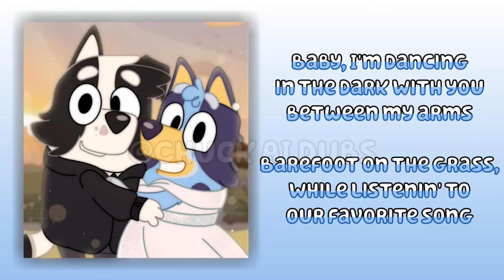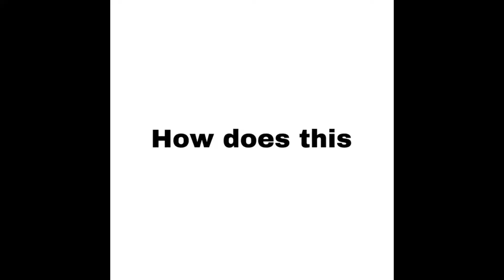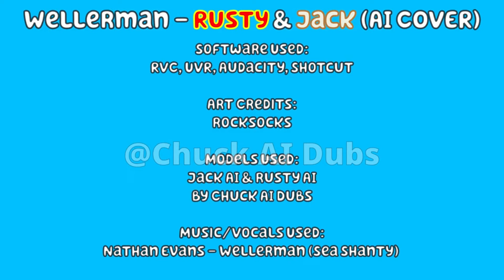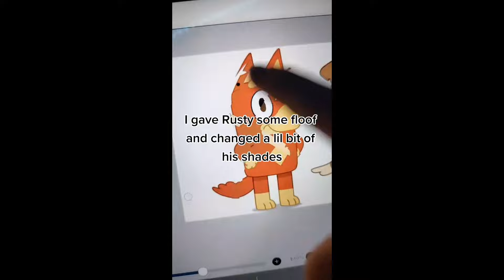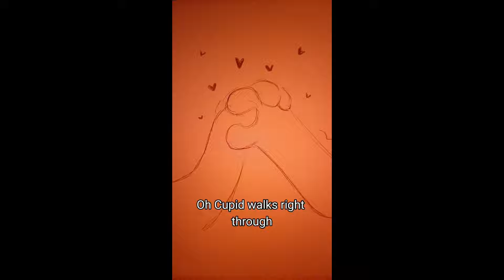Bluey TikToks - Best Tiktok Compilation 2023 #86